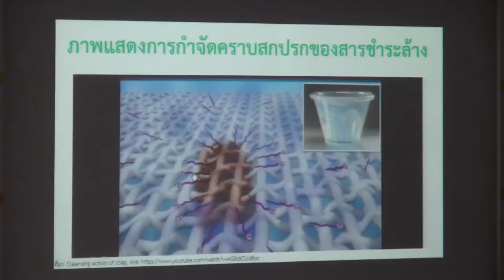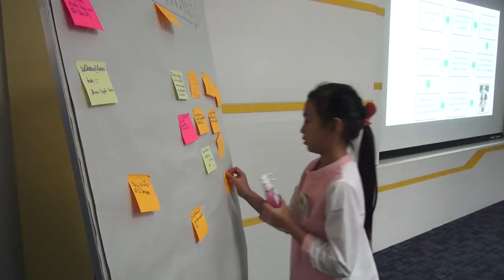กิจกรรมฐานการทดลอง "มหัศจรรย์นาโน"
กิจกรรมฐานการทดลอง "มหัศจรรย์นาโน" วันเสาร์ที่ 10 มีนาคม 2561 เวลา 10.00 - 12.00 น. ณ ห้องประชุม CC-306 อาคารศูนย์ประชุมอุทยานวิทยาศาสตร์ประเทศไทย สำนักงานพัฒนาวิทยาศาสตร์และเทคโนโลยีแห่งชาติ (สวทช.) อุทยานวิทยาศาสตร์ประเทศไทย จ.ปทุมธานี